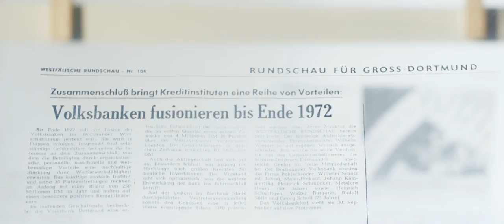Der genossenschaftliche Weg in die Digitalisierung